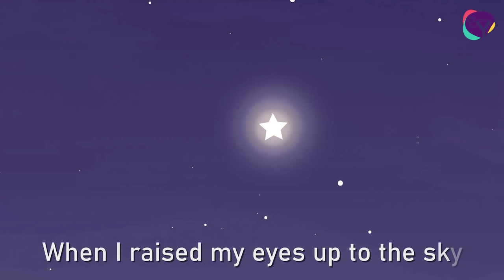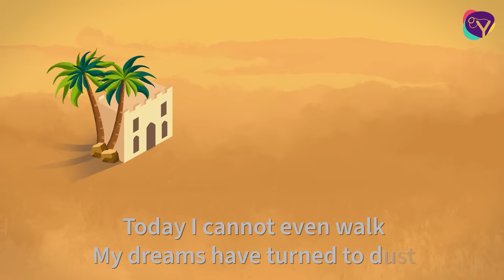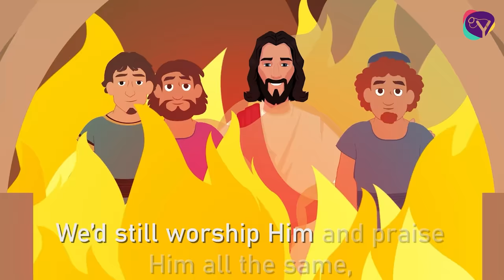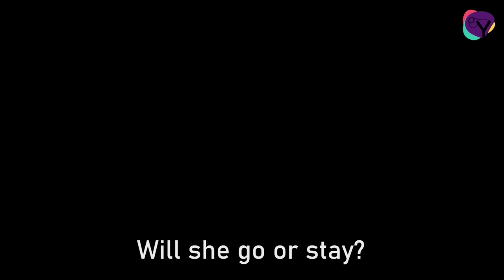Old Testament Songs for Kids - Animated, With Lyrics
Here are our best Old Testament Songs for Children that we published so far.   Songs about Joseph, Samuel, Daniel, Ruth and others that make their stories come to life.

In this collage:
0:00 Joseph

3:13 Oh, Crazy Me

6:50 Samuel

10:22 Daniel in the Lion's Den

14:40 Mefiboseth

17:58 We’ll Walk With The Lord

21:34 Ruth

DG Bible Songs - Christian children's songs is a musical project with the purpose of promoting the message of the Gospel and Bible principles in a creative, innovative and modern way through animated Christian songs and cartoons.